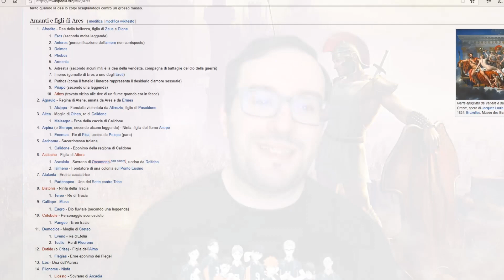Focus On: Ares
SE VOLETE OFFRIRMI UN CAFFÈ

Torniamo in terra greca, a grande richiesta, per parlare di uno degli dei meno venerati da tutto il popolo greco: oggi si parla del dio della Guerra greco, Ares, ma anche della sua controparte romana, Marte!